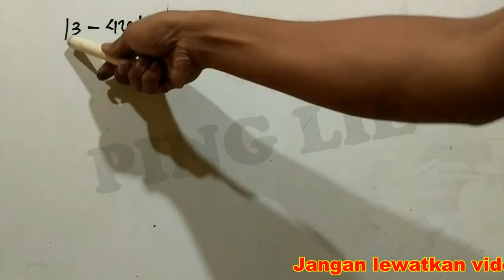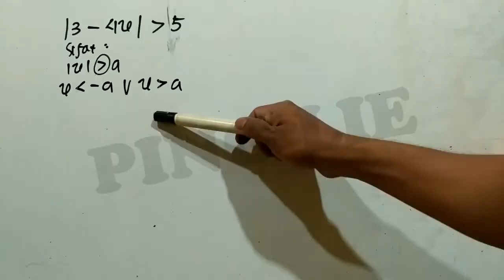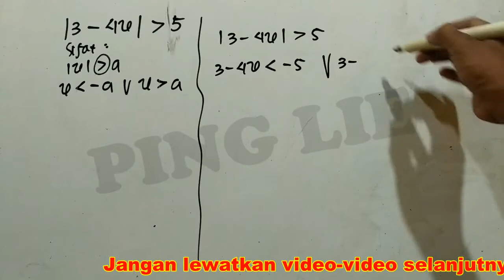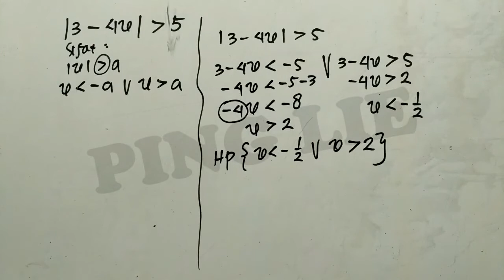Pertidaksamaan Nilai Mutlak (Lebih Dari) - Matematika 10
cara menghitung pertidaksamaan nilai mutlak (Lebih dari)
Untuk penjelasan lebih lanjut hubungi WA 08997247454